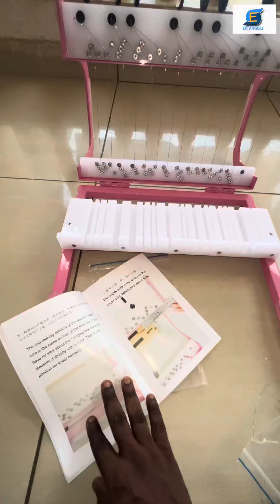Découpeuse de savon